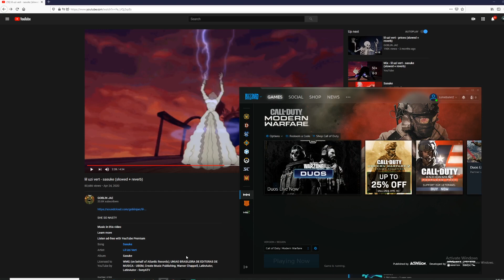Message To Subscribers ... CALL OF DUTY MODERN WARFARE GAMEPLAY ( GUN GAME )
BLACK THUMBNAIL FOR THE BLM & GEORGE FLOYD .

COOKING IN THE LAB !

NEED SOME PC FRIENDS !
 LOVE ALL THE SUPPORT !!!